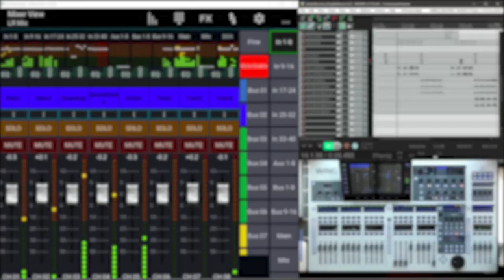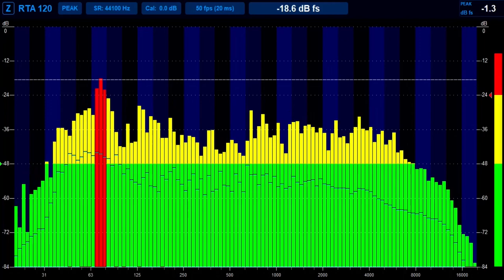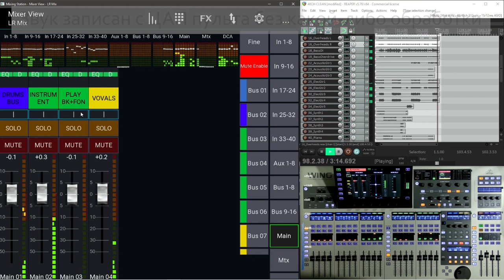How To Behringer Wing Multi-track Mixing. Wing virtual Soundcheck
"The sound is recorded from the DAC remote without any post processing"
 In this project, we used only the effects that are directly in Wing